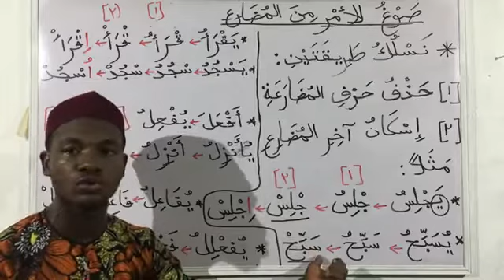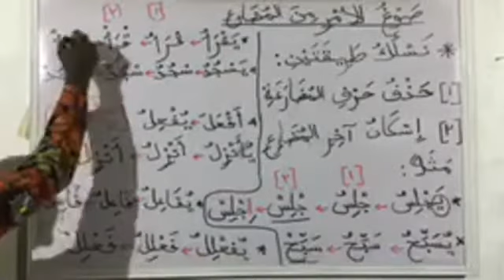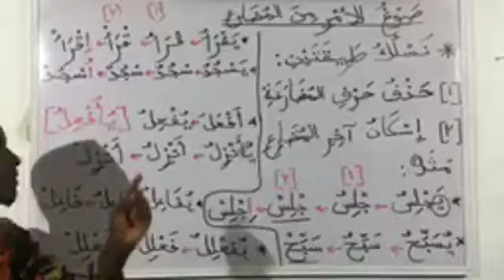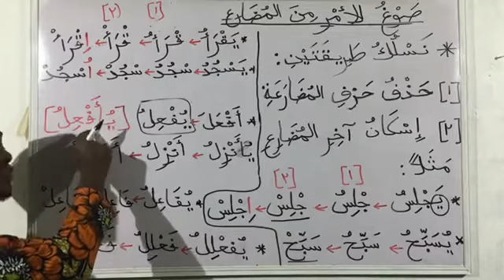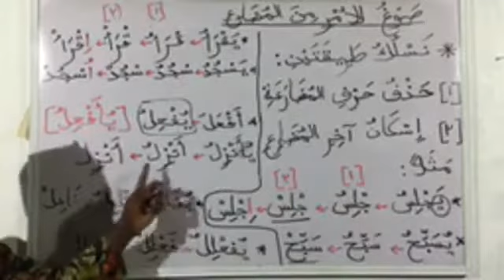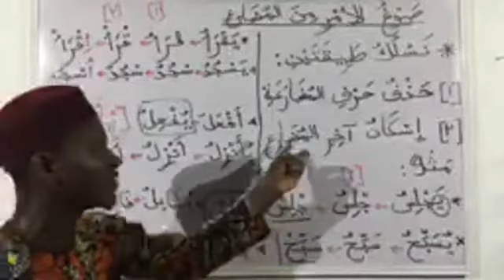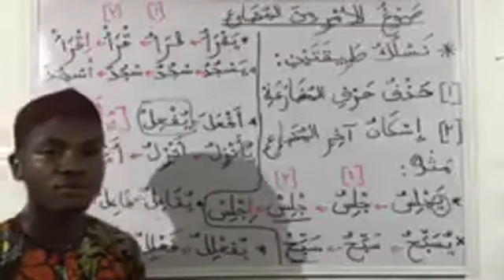Class 08: Topic: فعل الأمر (الجزء الأول) Imperative verb (Part I)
Al-Madrasah Al-Mumti'ah (Free Nahw and Sarf Online Class)

Class 08
Topic:  صَوْغُ فِعْلِ الأَمْرِ مِنَ الْمُضَارِعِ (الجزء الأول)
How to derive Amr from Mudaari (Part I)

Lecturer: Ustadh Monsur Lawal

⭐ F'ilul Amr (command tense) is a verb used to seek for the occurrence of an action, and it is formed from the f'il mudaar'i (present tense).

👉 Formation: Generally  f'il Amr is formulated by 2 basic steps :

1️. Erasing the harful mudaara'ah (أنيت) and then 👇🏼

2️. Putting jazm (sukuun) on the last letter. 👇🏼

يَجْلِسُ 👈 جْلِسُ 👈 جْلِسْ 👈 اِجْلِسْ

يُسَبِّحُ 👈 سَبِّحُ 👈 سَبِّحْ

 ✨ NB : if after performing these 2 steps, the verb begins with a sukuun, an Hamzah (hamzatul wasl) will be added to the beginning of the word so as to make the pronunciation easy, as we all know we don't start words with sukuun in the Arabic language.

الأَمْثِلَةُ:

🔹 الفعل الثلاثي

▫️فَعَلَ - يَفْعُلُ - اُفْعُلْ
كَتَبَ - يَكْتُبُ - اُكْتُبْ
سَجَدَ - يَسْجُدُ - اُسْجُدْ

▫️فَعَلَ - يَفْعَلُ - اِفْعَلْ
قَرَأَ - يَقْرَأُ - اِقْرَأْ
ذَهَبَ - يَذْهَبُ - اِذْهَبْ

▫️فَعَلَ - يَفْعِلُ - اِفْعِلْ
جَلَسَ - يَجْلِسُ - اِجْلِسْ
ضَرَبَ - يَضْرِبُ - اِضِرِبْ

▫️فَعِلَ - يَفْعَلُ - اِفْعَلْ
لَبِسَ - يَلْبَسُ - اِلْبَسْ
سَمِعَ - يَسْمَعُ - اِسْمَعْ

▫️فَعِلَ - يَفْعِلُ - اِفْعِلْ
حَسِبَ - يَحْسِبُ - اِحْسِبْ

▫️فَعُلَ - يَفْعُلُ - اُفْعُلْ
حَسُنَ - يَحْسُنُ - اُحْسُنْ
كَرُمَ - يَكْرُمُ - اُكْرُمْ

🔸 الفعل الرّباعيّ

▫️أَفْعَلَ - يُفْعِلُ [ يُأَفْعِلُ ] - أَفْعِلْ
أَسْلَمَ - يُسْلِمُ [ يُأَسْلِمُ ] - أًسْلِمْ
أَنْزَلَ - يُنْزِلُ [ يُأَنْزِلُ ] - أَنْزِلْ

▫️فَعَّلَ - يُفَعِّلُ - فَعِّلْ
سَبَّحَ - يُسَبِّحُ - سَبِّحْ
فَسَّرَ - يُفَسِّرُ - فَسِّرْ

▫️فَاعَلَ - يُفَاعِلُ - فَاعِلْ
جَاهَدَ - يُجَاهِدُ - جَاهِدْ
صَافَحَ - يُصَافِحُ - صَافِحْ

▫️فَعْلَلَ - يُفَعْلِلُ - فَعْلِلْ
وَسْوَسَ - يُوَسْوِسُ - وَسْوِسْ
بَعْثَرَ - يُبَعْثِرُ - بَعْثِرْ

⛔ Note 1:
يُسَبِّحُ
Step 1: سَبِّحُ
Step 2 : سَبِّحْ

  We aren't adding any hamzatul wasl to the beginning of this word because after carrying out the two basic steps, it doesn't start with a sukuun.

⛔ Note 2 :  يَذْهَبُ

Step 1 : ذْهَبُ
Step2 :  ذْهَبْ

 Then we add the hamzatul wasl to this because it now starts with a sukuun, therefore it becomes: اِدْهَبْ

⛔  Note 3:
Hamzatul wasl of a thulaathiyyu verb does not have a vowel sign of its own in the amr state, rather its vowel sound is determined by the 2nd letter (aynul fi'il عين الفعل) after it.

If the 2nd letter after it is taking either fat'hah or kasroh vowel, we'll vowelise the hamzatul wasl with kasroh 👇🏼

E.g

يَقْرَأُ 👈 قْ رَ أُ 👈 اِقْرَأْ

يَصْبِرُ 👈 صْ بِ رُ 👈 اِصْبِرْ

if the 2nd letter after it is taking dammah vowel, we'll vowelise the hamzatul wasl with dammah 👇🏼

يَنْصُرُ 👈 نْ صُ رُ 👈 اُنصُرْ

❌ In no case does hamzatul wasl take fathah vowel in verbs.

❌ Fi'ilu amr are derived from their mudaari. As such, it is highly discouraged to 'cram' them without understanding how they are derived from their mudaari as this will affect understanding of sick verbs

 Al-Madrasatul Mumti'ah (Free Nahw and Sarf Online Class)